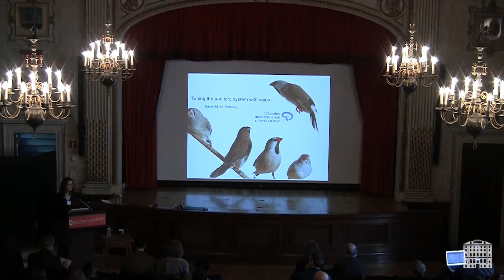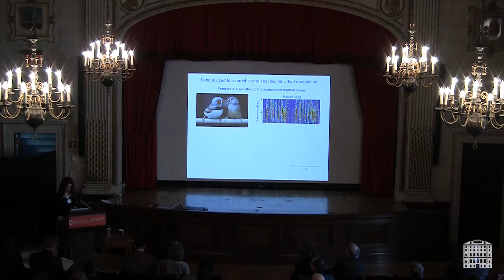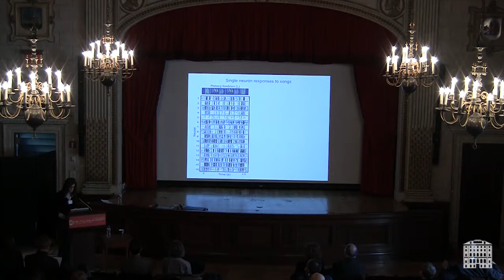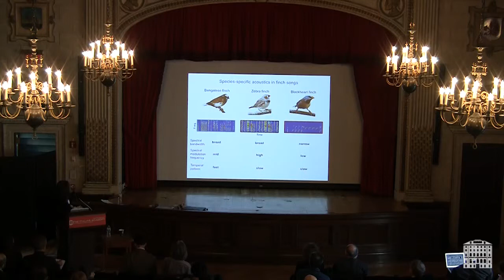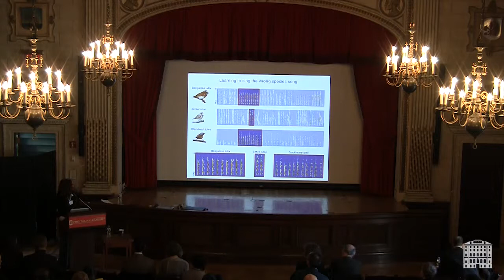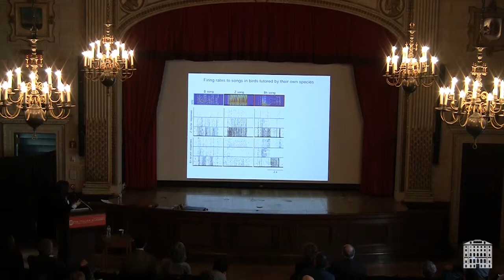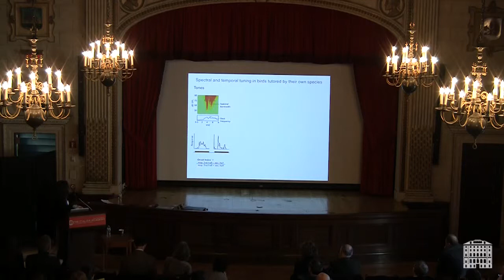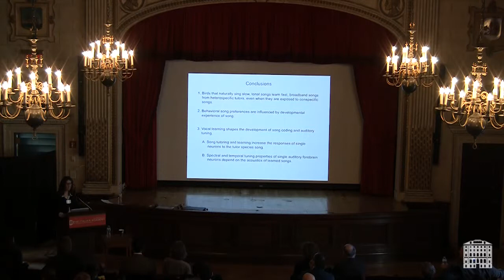Conference; BrainBeat, Sarah Woolley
Sarah Woolley, Associate Professor, Department of Psychology, Columbia University, speaks on "Tuning the auditory system with voice."
Brainbeat: Frontiers in the Neuroscience of Music
Recent neuroscience on music's therapeutic and rehabilitative potential.

This workshop will bring together neuroscientists from the New York area and beyond to present their research and methodological approach from a broad, interdisciplinary perspective. Scientists in the field of neuroscience will present and discuss frontiers in music- and rhythm-related perception, cognition, rehabilitation, and neural plasticity.

With scientists from the New York area and beyond: György Buzsáki, Steven Frucht, John Iversen, Lutz Jäncke, Nina Kraus, Isabelle Peretz, Gottfried Schlaug, Sarah Woolley, and Robert Zatorre.